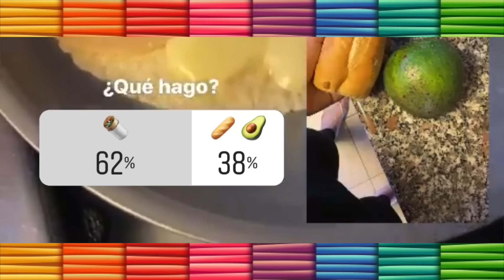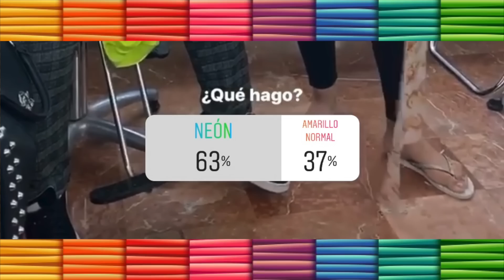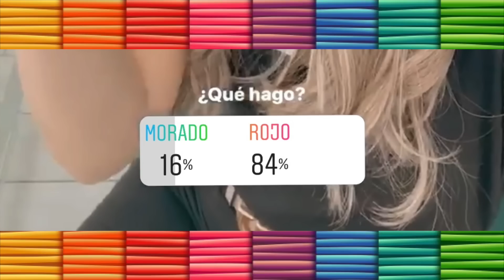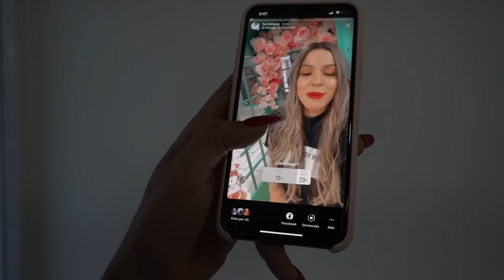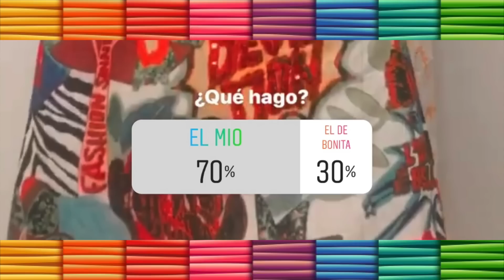MIS SEGUIDORES DECIDEN MI DÍA EN INSTAGRAM //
Estoy súper agradecida de @monacobistro por permitirnos hacer este hermoso encuentro entre nosotras, de igual forma muchísimas gracias a @cajuilito_eventos y  @nenereposteria por siempre formar parte de mis proyectos.

Por cierto, por alguna extraña razón este video me da mucha risa, espero que a ustedes les haya gustado tanto como a mi. ¡LOS AMO!